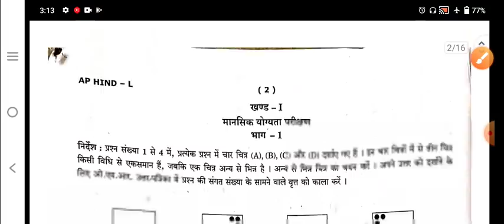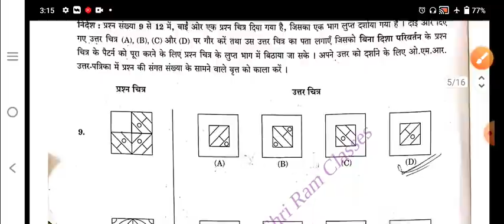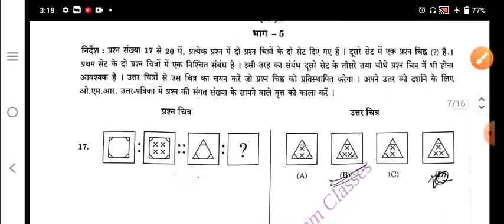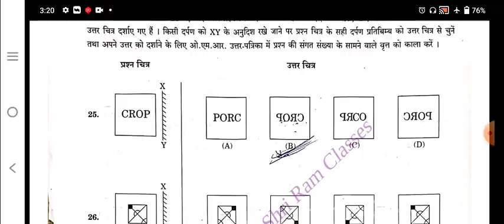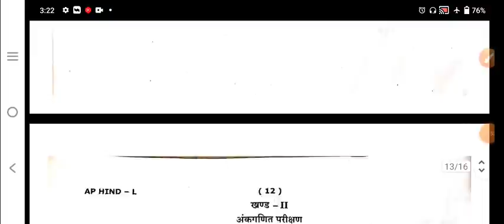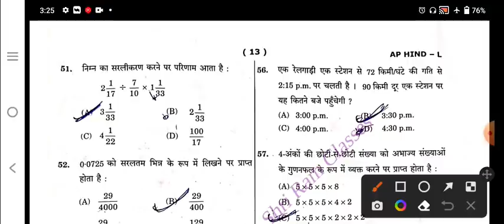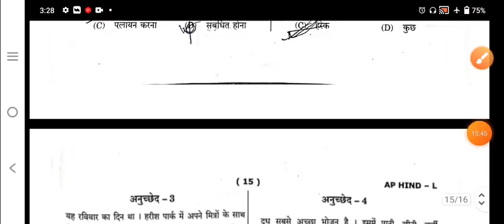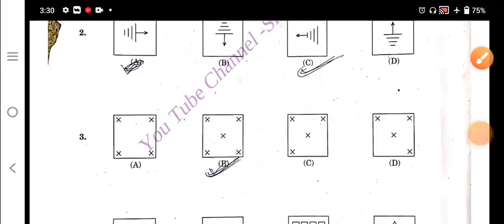Navoday Class 6th entrance Exam 30 April 2022 Answer Key।। navoday Paper Solutions 30 April 2022।।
navodaya answer key 2022 class 6|navodaya answer key 2022|navodaya vidyalaya entrance exam class6

in this video sumanta sir discuss navodaya entrance exam class6 answer key and The Navodaya Class 6 answer key 2022 will be released immediately after the exam.

Navodaya Answer Key 2022 Class 6 Class 6 Answer Sheet navodaya paper

Navodaya Answer Key 2022 Navodaya Answer Key 2022 Class 6 English

JNV Answer sheet Paper 2022 Jawahar Navodaya Vidyalaya Answer Key 2022

NVS Answer Key 2022

Navodaya answer sheet PDF 2022 Navodaya Answer Sheet 2022 for class

Students

Navodaya Answer Key 2022 Class 6 Apr 30 Navodaya Key Answer 2022 PDF Download